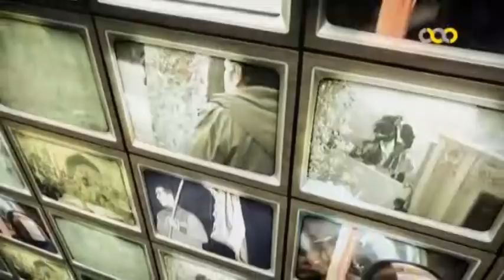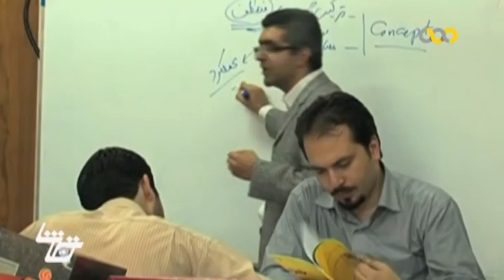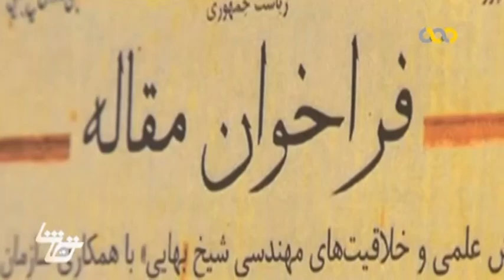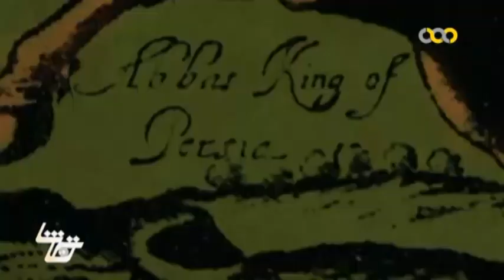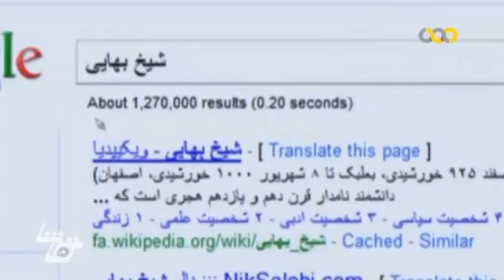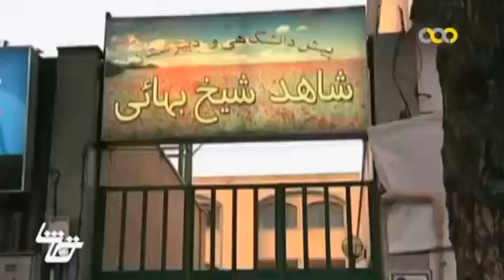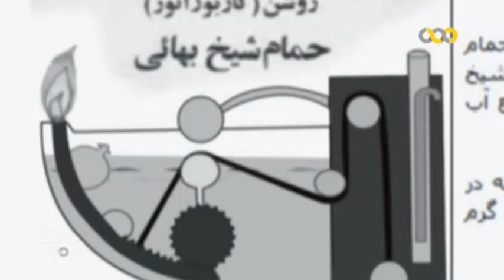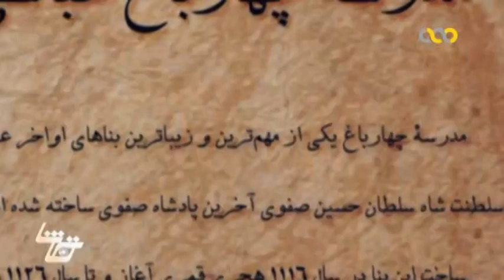tamasha kashkool کشکول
اگه ما ایرانی ها خوشبخت نباشیم نباید اجازه دهیم دنیا خوشبخت باشه و خواب راحت داشته باشه

عطار نیشابوری
شبکه مستند سیما جاعش ، یک شبکه دیجیتال بیست و چهار ساعته و تخصصی با هدف تولید و پخش فیلم های مستند است. این شبکه از سال ۱۳۸۸ به شکل آزمایشی و از سال ۱۳۸۹به شکل رسمی کار خود را با تمرکز بر سینمای مستند آغاز کرده